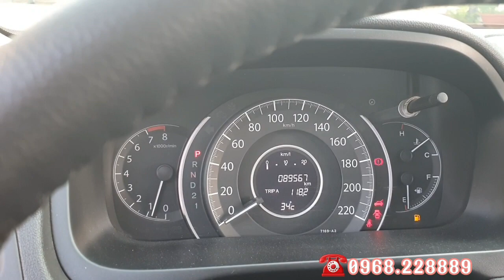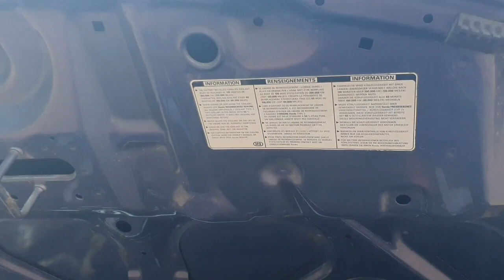ĐẠI HẠ GIÁ Tri Ân Khách Hàng 1 Xe Duy nhất, Giá rẻ không phải Mặc cả LH Việt 0968.228889